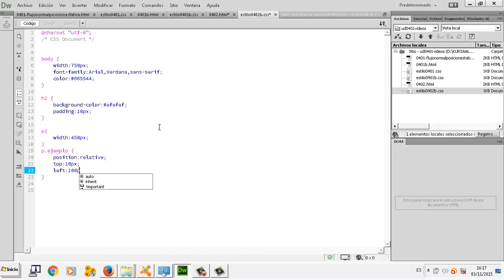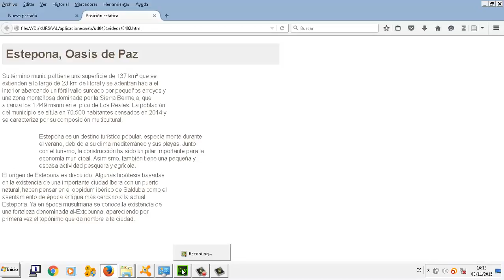CSS Flujo normal Posición relativa UD 04 02 Aplicaciones web CFGM Explotacion Sistemas Informaticos